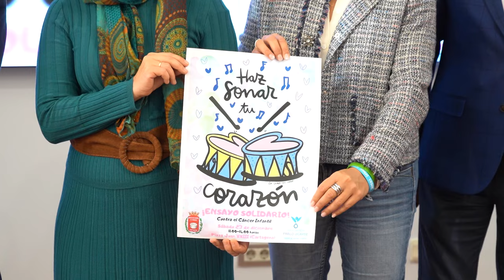La Asociación Juvenil de Tambores 'Quillo' celebra un ensayo solidario este sábado en Cartagena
La Asociación Juvenil de Tambores ‘Quillo’ celebra el próximo sábado 23 de diciembre, de 12:00 a 14:00 horas, en Juan XXIII un ensayo solidario a beneficio de la Asociación Pablo Ugarte (APU), que se encarga del estudio y la investigación del cáncer infantil. Durante el ensayo se tocarán marchas navideñas y militares, pasosdobles y temas actuales.

Cristina Mora, concejal de Política Social, ha sido la encargada de presentar el evento este lunes, 18 de diciembre, junto a José Antonio García Mulero, presidente de honor de Tambores "Quillo"; Mar Bermúdez; oncóloga y hematóloga del Hospital Universitario Virgen de la Arrixaca; Mariano Ugarte, presidente de la Asociación Pablo Ugarte (APU); Santiago López, intermediario entre ambas asociaciones; y Miriam Contreras, tamborilera.

Un evento solidario en el que se busca recaudar el máximo beneficio para la APU, con el objetivo de apoyar su labor de investigación. Por ello, durante la jornada se ubicará un stand informativo, en el que poder realizar donaciones. “La colaboración puede pasar por una aportación económica, la compra de material o haciéndose socio de la propia fundación”, ha indicado la edil.

Desde la asociación ‘Quillo’ han expresado que “cuando conocimos el trabajo que realiza la Asociación Pablo Ugarte decidimos que era la mejor opción pues se dedica a financiar estudios e investigación para acabar con el cáncer infantil y mejorar la calidad de vida de los niñas y niñas que sufren esta injusta enfermedad”.

La jornada comenzará a las 10:15 horas, con un pasacalles que discurrirá desde la Plaza San Francisco hasta la Plaza Juan XXIII, pasando por Calle Honda, Puertas de Murcia y Calle Santa Florentina. En este participarán el Grupo de Tambores Infantiles y la Agrupación Musical de la asociación, la banda de Música Asociación Cultural de Cartagena 1990 y la popularmente conocida como ‘Charanga Cartagena’.

Ya en la Plaza San Francisco, cada una de las formaciones se colocarán en diferentes puntos del emplazamiento, tocando de manera alterna un amplio repertorio de piezas navideñas, pasosdobles, marchas militares, temas actuales y marchas propias. Además, la asociación ‘Quillo’, también contará con un stand en el que ofrecer información sobre la misma y como ha indicado su presidente de honor “tambores para todo aquel que quiera sumarse a este ensayo solidario o simplemente iniciarse en el toque del tambor”.

Mar Bermúdez, que forma parte de un equipo financiado por la APU, ha enfatizado en la importancia que tiene la investigación en el cáncer infantil. "Afortunadamente el cáncer infantil es una enfermedad poco frecuente, entra dentro de lo que se llama enfermedades raras, y afortunadamente también tiene unas tasas de supervivencia muy altas. Logramos curar como al 85% de todos los niños", ha indicado la investigadora.